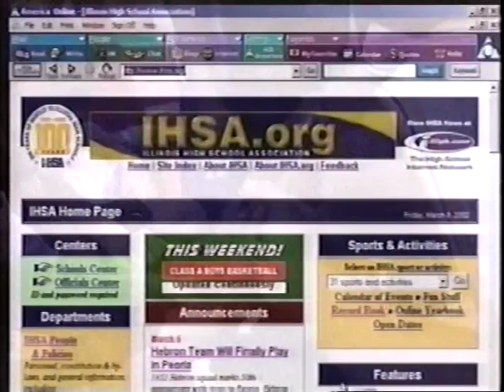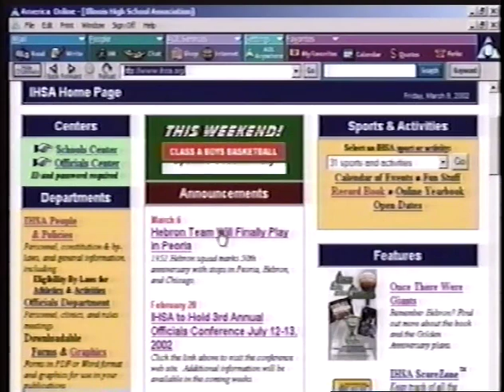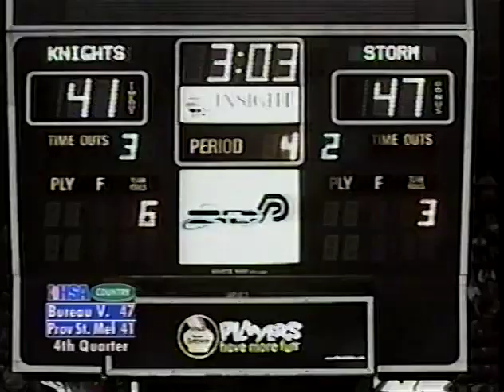2002 IHSA Boys Basketball Class A QF Game: Manlius (Bureau Valley) vs. Chicago (Providence-St. Mel)